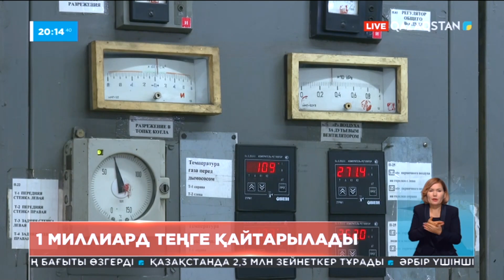Қазақстандықтардың жылу үшін төлеген 1 миллиард теңгесі қайтарылады